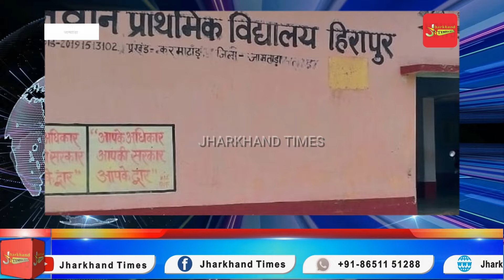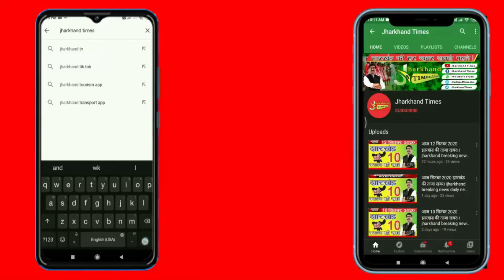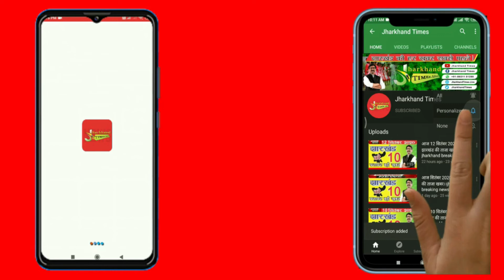Jharkhand के इन सरकारी स्‍कूलों में रव‍िवार के बदले शुक्रवार को म‍िलता साप्‍ताह‍िक अवकाश !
Jharkhand के इन सरकारी स्‍कूलों में रव‍िवार के बदले शुक्रवार को म‍िलता साप्‍ताह‍िक अवकाश, स्कूल के नाम भी बदले गए